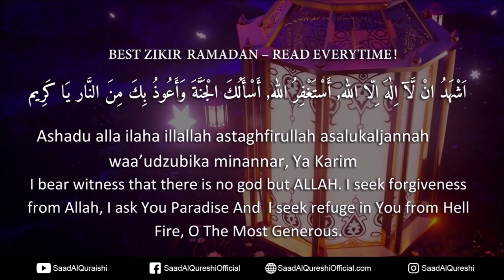RAMADAN ZIKIR Will Make ALLAH Very Happy ♥ BEST DHIKR IN RAMAZAN KAREEM 2019 - Must Listen!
RAMADAN ZIKIR Will Make ALLAH Very Happy ♥ BEST DHIKR IN RAMAZAN KAREEM 2019 - Must Listen Recited by Saad Al Qureshi